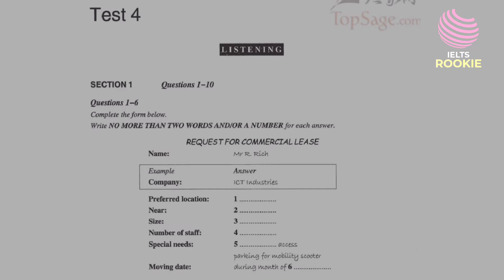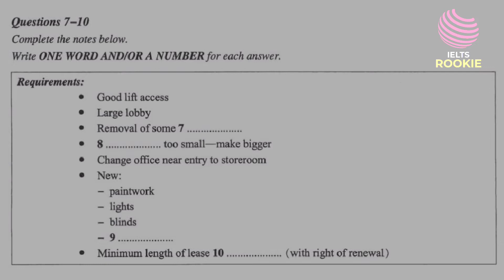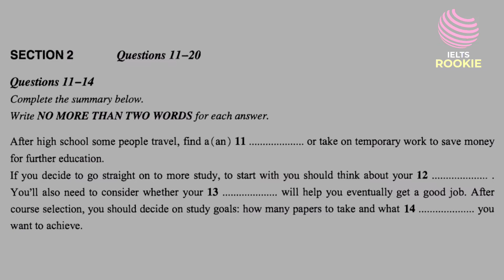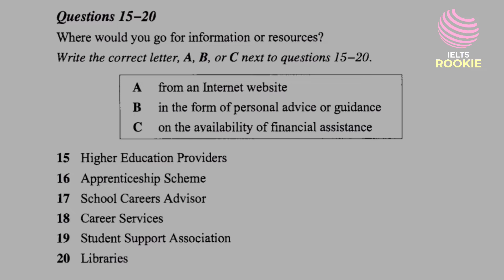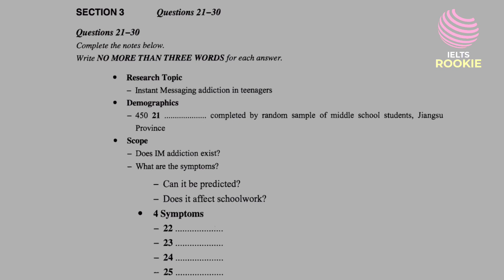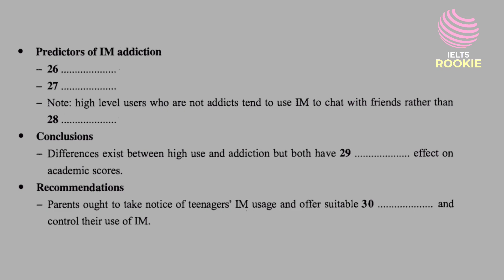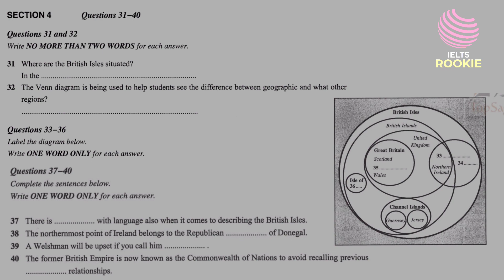Ielts Simulation Listening Test 4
Simulation Listening Test 4
IELTS